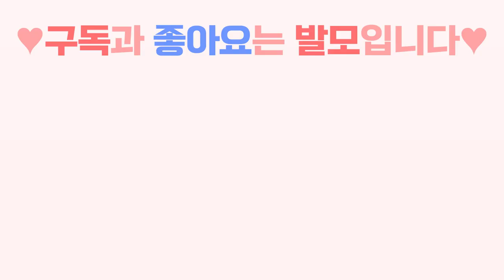헤어라인 "이 사진처럼 해주세요" 연예인 헤어라인 참고하세요💜(수지,아이유,설현) ㅣ뉴헤어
모발이식 의사들이 뽑은 여자 연예인 헤어라인 원탑은!?
헤어라인 시술에 도움이 되시기를!
💕💕💕존잘존예만 모였다💕💕💕

*사진출처
아이유 @isoi
수지 @marie Claire
설현 @인트로 뉴스 @ OSEN